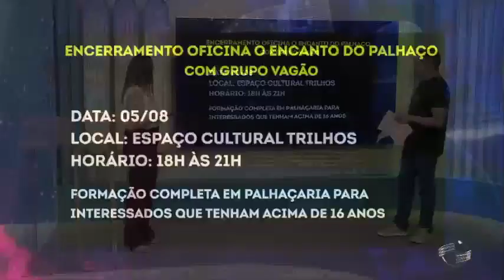Notícia Cultural: Péricles Mendel dá dicas para o fim de semana